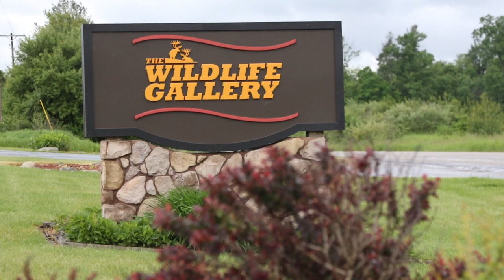The Wildlife Gallery 25th Anniversary